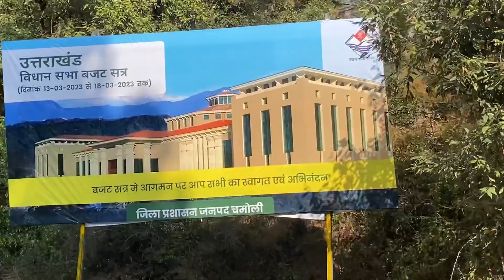धारा 144 लगानी पड़ी सरकार को 😄 ऐसे क्या हुआ होगा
विधान सभा सत्र 2023, धामी सरकार का पहला बजट सत्र, गरिस्म क़ालीन राजधानी ग़ैरसैंण, अन्नदोलन बिपकछि,# जलूस बेरकटिंग, चोकबंदी, विधान सभा गेराव, चका जाम, सड़क जाम, रोड जाम,
मंत्री की गाड़ी रोकी,धारा 144 लागू